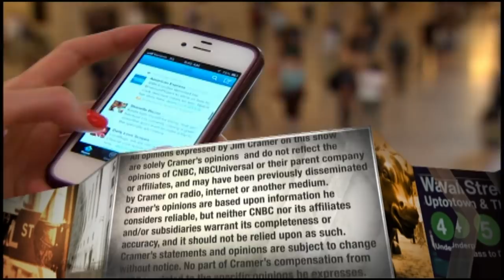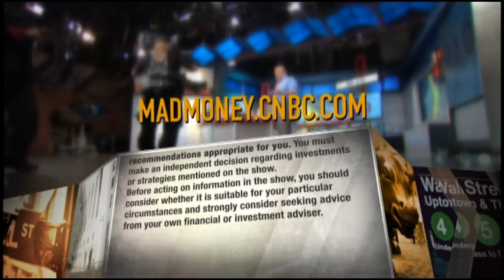E.l.f. Beauty CEO: We are a digital disrupter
E.l.f. Beauty CEO Tarang Amin joined Jim Cramer on "Mad Money" to discuss the five imperatives that is fueling the company's growth.

CNBC TV